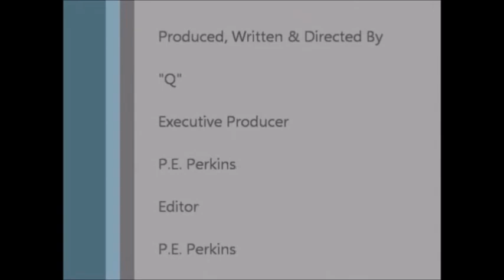Love & Hip Hop NYC Season 5 Reunion Show SPOILERS -- Jhonni Blaze Gets Arrested??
Get the answers on "Love & Hip Hop: New York" season 5 reunion show Part 1 on Monday, April 6, on VH1.  Part 2 airs on Monday, April 13, 2015 on VH1 8/7 CT.

Yours truly,

CelebrityTV